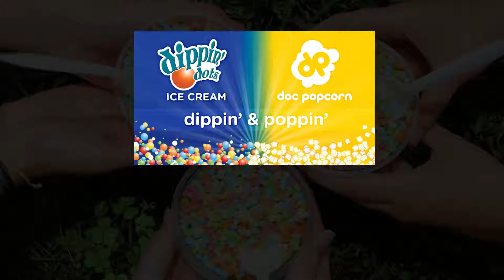Dippin Dots & Doc Popcorn